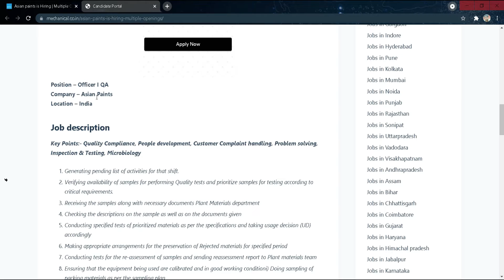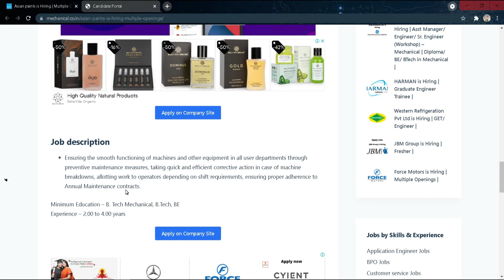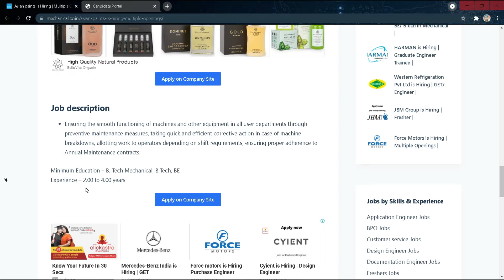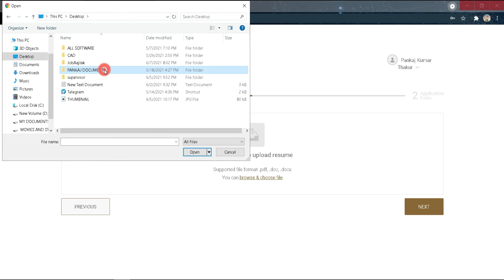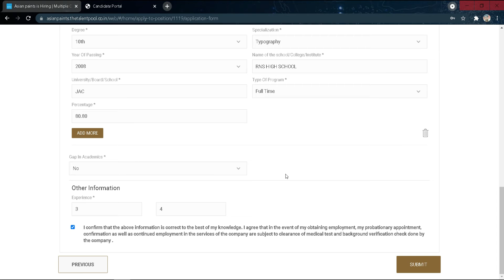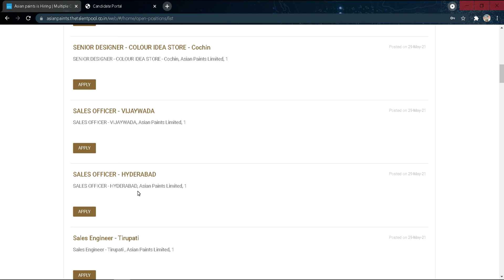Asian Paints is Hiring || Multiple Openings || Quality Assurance || Hiring For Freshers || Apply Now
Asian paints is Hiring | Multiple Openings | -
Spread the love Position – Officer I QACompany – Asian PaintsLocation – India Job description Key Points:- Quality Compliance, People development, Customer Complaint handling, Problem solving, Inspection & Testing, Microbiology Generating pending list of activities for that shift. Verifying availability of samples for performing Quality tests and prioritize samples for testing according to critical requirements. Receiving the samples along with necessary documents Plant Materials department Checking the descriptions on the sample as well as on the documents given Conducting specified tests of prioritized materials as per the specifications and taking usage decision (UD) accordingly Making appropriate arrangements for the preservation…

Tags for reference : -Asian paints is Hiring, Multiple Openings, Quality Assurance, Hiring For Freshers,Tata Group Off Campus Drive 2021,Freshers,2016 to 2020,Batch,Tata Recruitment 2021,Tata Autocomp is Hiring, TATA Recruitment 2021, TATA Hiring 2021, Work From Home Jobs, Govt Job May 2021, Freshers Jobs, Tata Autocomp Recruitment 2021, Design Engineer, CAE,
JobAajtak,